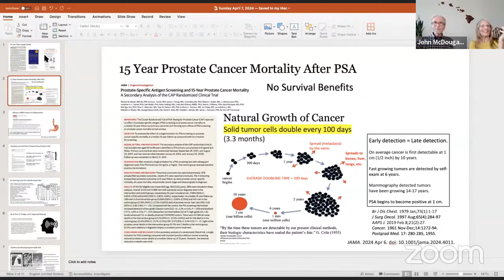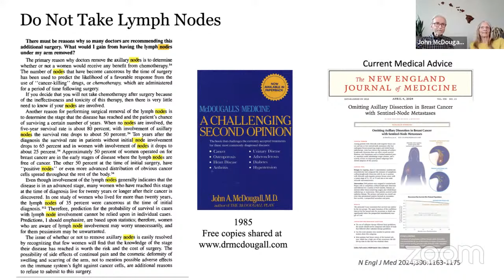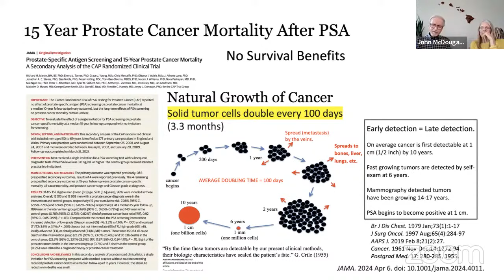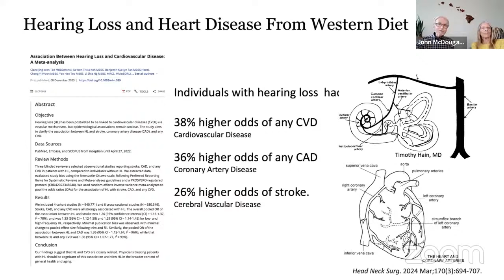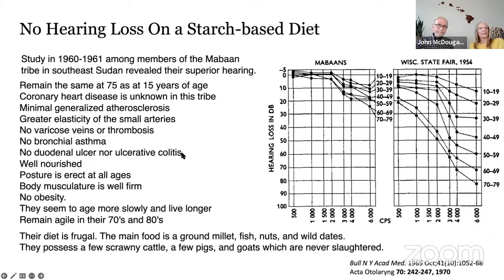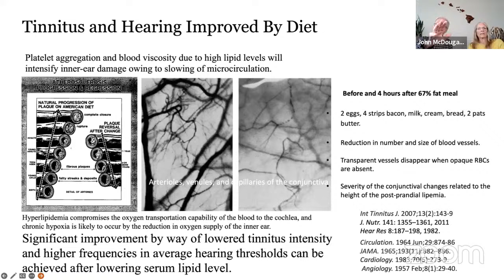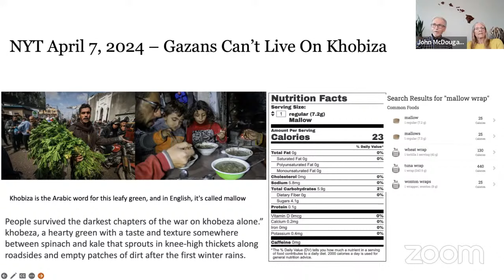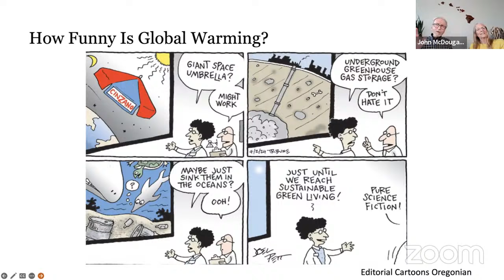Lymph Node Removal, Prostate Cancer Screening, and Diet! Dr. McDougall's Critical Insights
In this enlightening session, Dr. John McDougall delves into findings on lymph node removal in breast cancer treatment, the real impact of prostate cancer screening, and how diet plays a crucial role in overall health management.

This video is packed with essential insights for healthcare professionals, patients navigating treatment options, and anyone interested in preventive health through diet.

0:00 - Intro
1:29 - Lymph Node & Prostate Cancer - Overview
5:10 - Removal of Lymph Nodes in Brest Cancer
6:21 - Prostate Cancer & PSA Test
7:12 - Growth of Prostate Cancer After PSA
7:54 - Biopsy & Erectile Dysfunction - The Connection
9:00 - How Cancer Cells Grows
9:31 - Why Early Detection Doesn't Really Help?
10:53 - Eosinophilic Gastrointestinal Disease
12:15 - Can Diet Cause Hearing Loss & Heart Diseases?
13:37 - Can Starch-Based Diet Healp with Hearing Loss?
15:44 - Diet, Vertigo & Hearing - The Connection
17:02 - Can Fatty Diet Worsen Hearing Loss?
19:30 - Dr McDougall's Starch-Based Helping Arteries
20:06 - Lessons From Gaza's Starvation & Diet
22:33 - Dr McDougall on Global Warming
26:21 - Lower Blood Protein & Veganism
28:44 -  Healing from Interstitial Cystitis
33:30 - Can a Plant-Based Diet Create Higher Cholesterol?
36:47 - Is Eating FISH Healthy?
45:19 - Diet, Diabetes & Insulin
48:04 - Higher HDL & Plant-Based Diet - Should You Worry?
50:14 - Histamine Intolerance
52:12 - Next Week with Dr McDougall
56:50 - Dr McDougakk on Pseudomonas Aeruginosa
58:54 - Tackling Negative Effects of Proton Pump Inhibitors (PPIs)
1:00:00 - Outro

Lymph Nodes
Prostate Cancer Screening
Heart Disease and Tinnitus